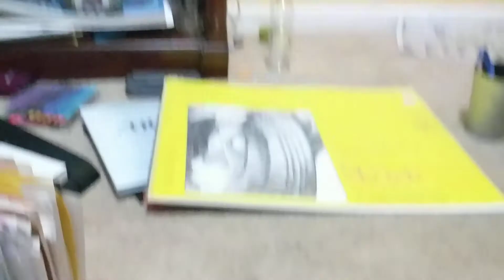What's it like through my eyes? xD